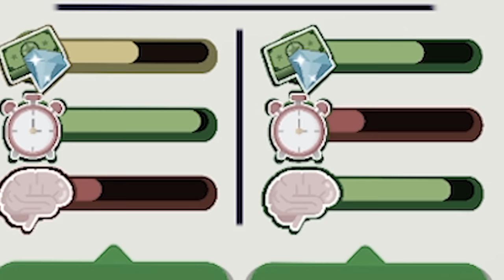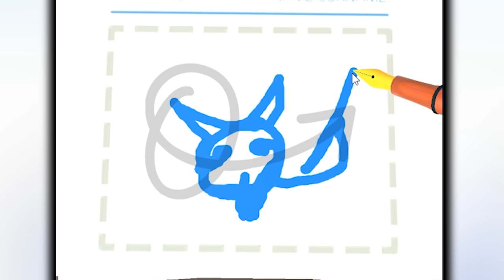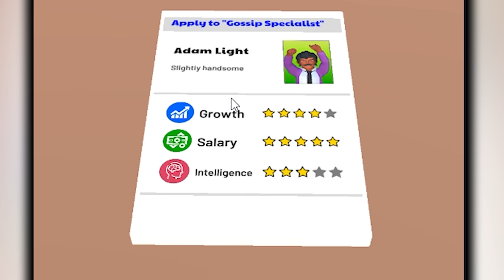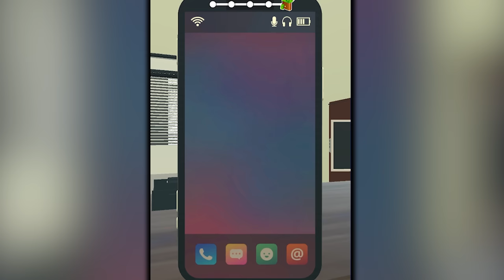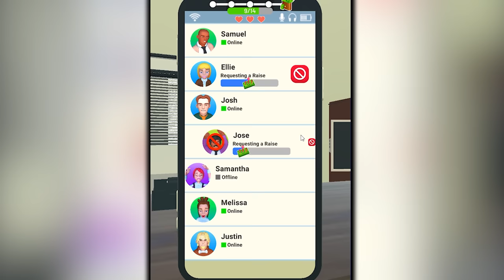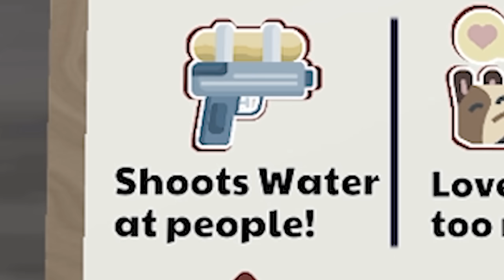When Satan is your boss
ABOUT -  Boss Life 3D
Sometimes, work-life is boring. But in our game, it is not! Because here, you are the only boss. Go to the office and enjoy life!